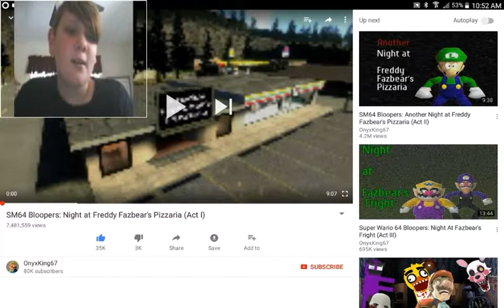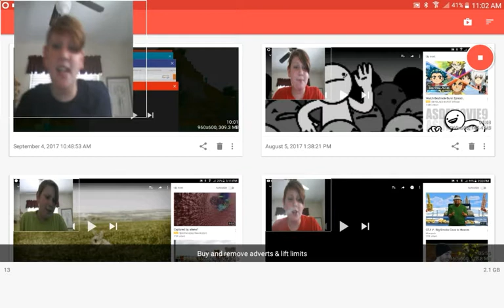That's not right bonnie Reacting to 5 nights at Marios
That's not right bonnie